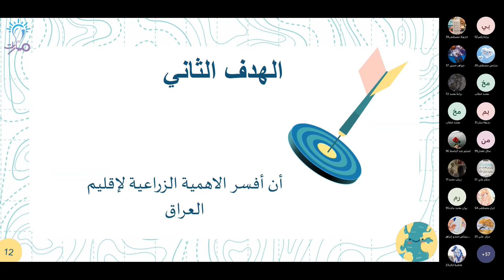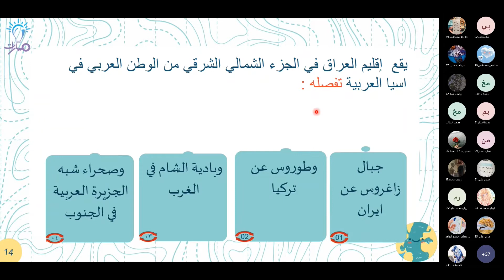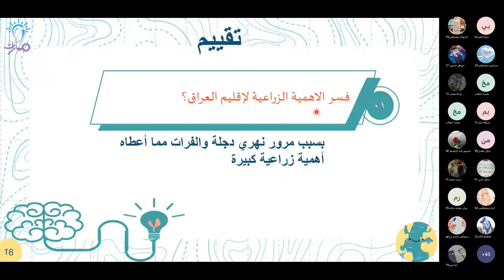إقليم العراق وأهمية الزراعة فيه | درس الأقاليم الجغرافية في الوطن العربي | جغرافيا تاسع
شرح فقرة إقليم العراق وأهمية الزراعة فيه من درس الأقاليم الجغرافية في الوطن العربي في كتاب الجغرافيا للصف التاسع - منهاج شمال غرب سوريا